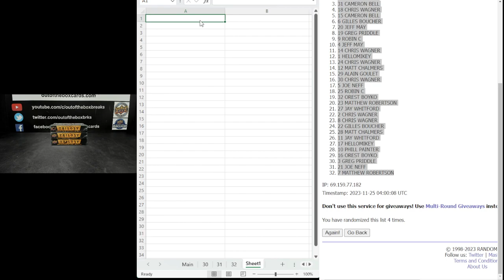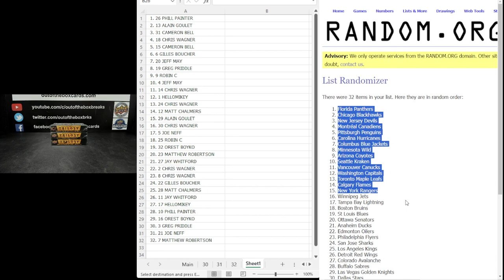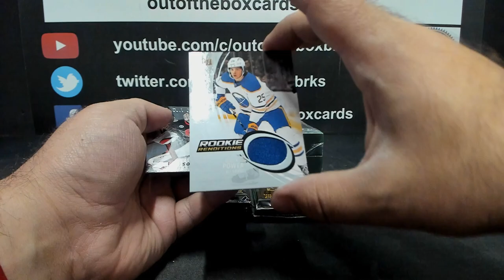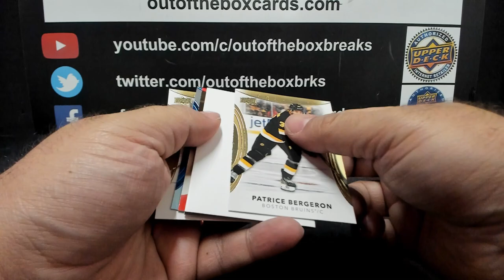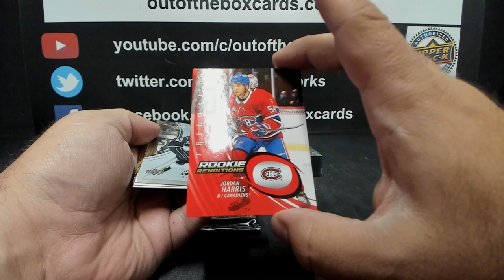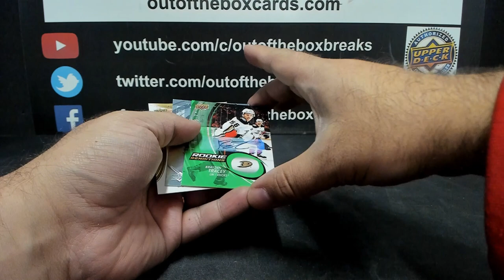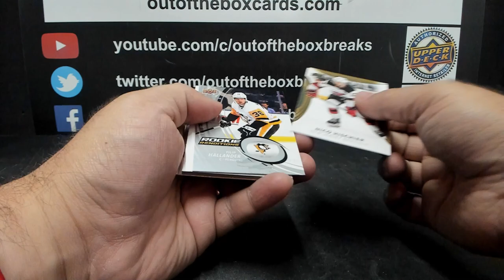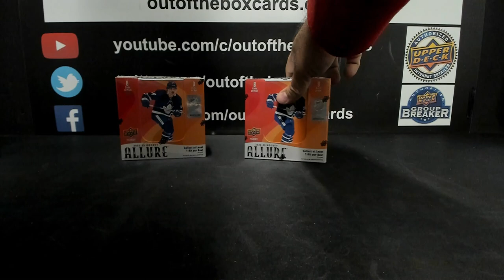Out Of The Box Group Break #14,085-2022-23 Upper Deck Trilogy (3 BOX) Double Up